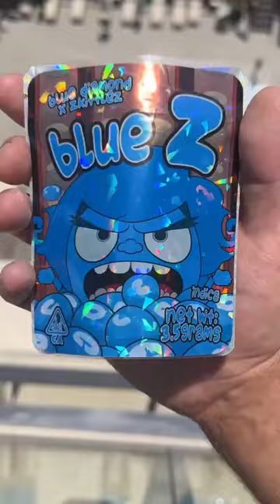Package Mylar Bag Manufacturer for CBD Hemp Flower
Brand is very essential to build your own logo in order to promote products. A perfect mylar bag can enlarge your sale, also is competitive from otheres.

Get your own mylar bags now for your CBD hemp flower, Gummy candy, Cookies and so on.